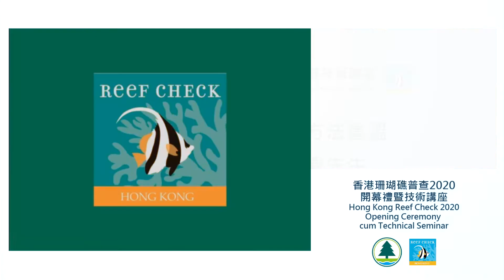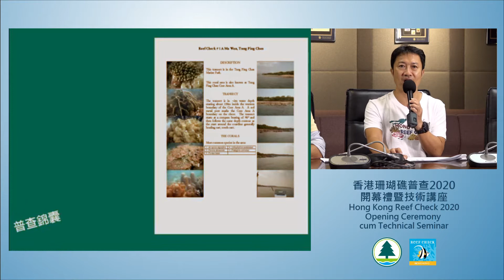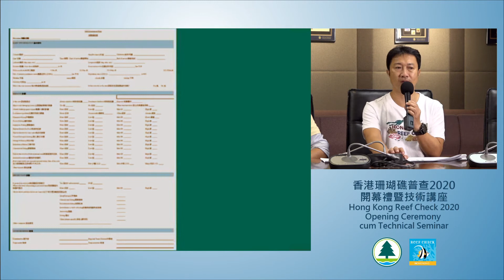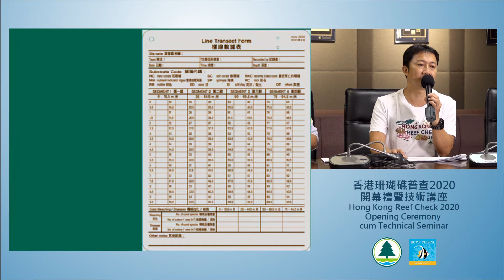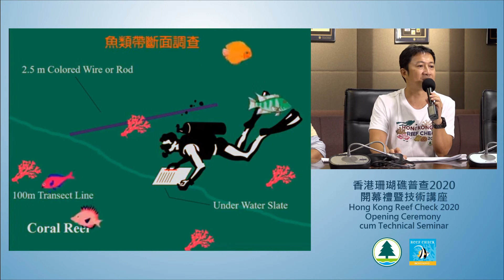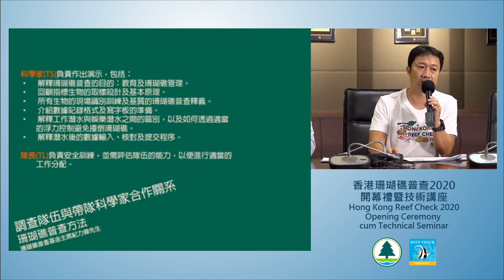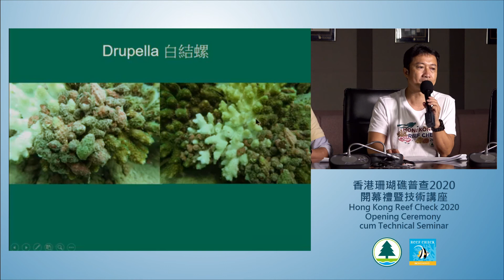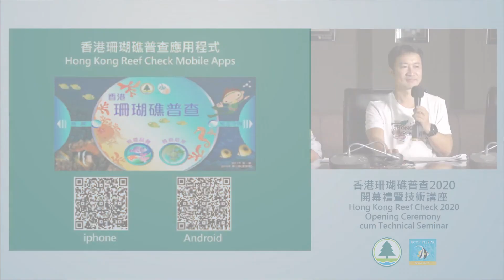Hong Kong Reef Check 2020 Opening Ceremony cum Technical Seminar - Reef Check Methodology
香港珊瑚礁普查2020開幕禮暨技術講座 - 珊瑚礁普查方法